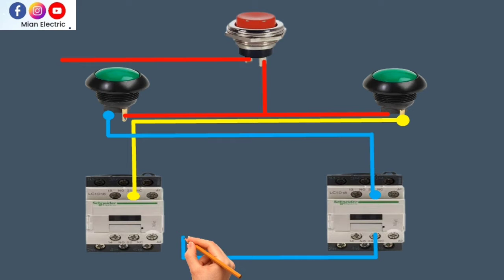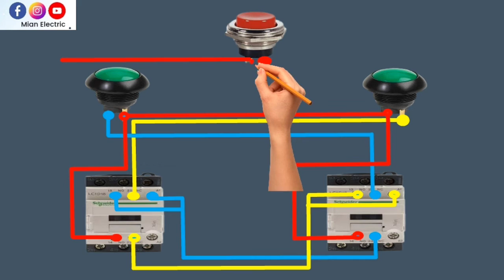2 Contactor Interlocking Control Wiring Circuit Diagram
Hi
Friends
2 Contactor Interlocking Control Wiring Circuit Diagram
2 contactor interlocking
acb interlocking diagram
push button interlocking
contactor interlock wiring tamil
interlocking control circuit diagram
dol starter interlock
holding in contactor
what is interlocking
interlocking plc
interlocking wiring
relay interlocking circuits
contactor interlock wiring diagram
conveyor interlocking
contactor interlocking connection
interlock system
electrical interlocking wiring diagram
safety interlock system
breaker panel interlock